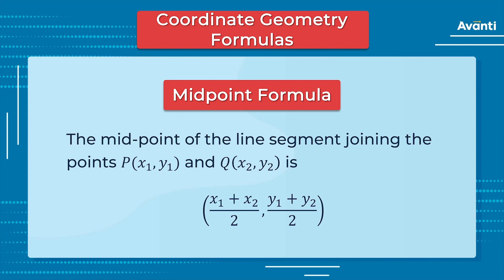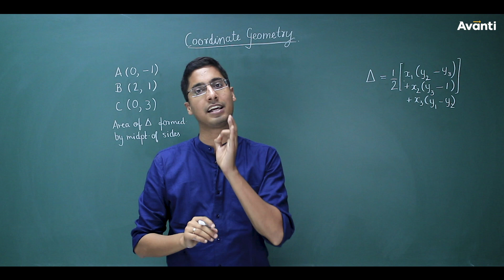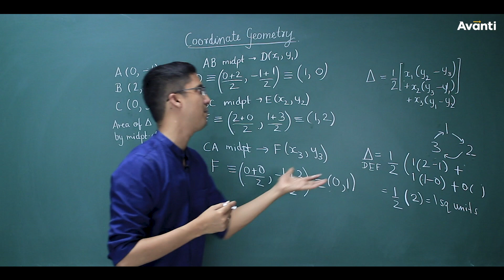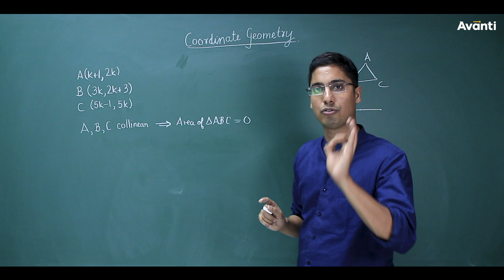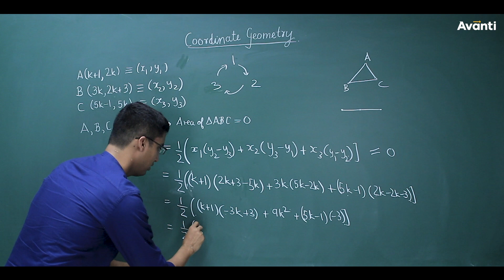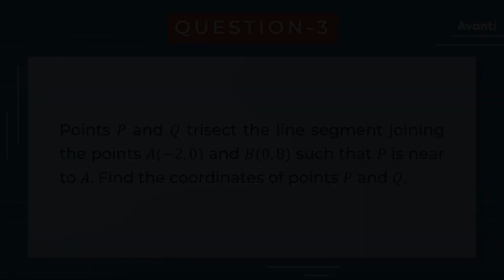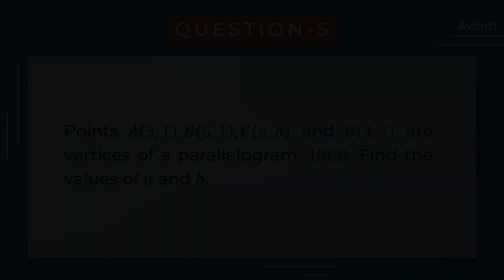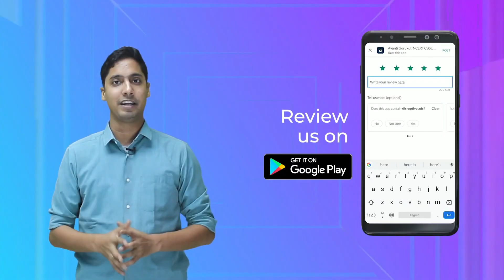Coordinate Geometry - Class 10 CBSE Board Questions - Revision Series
To download the Avanti Gurukul App, click here and ace your class 10 board exams

The best Class 10 revision series on YouTube is back with your favourite Ashwin Sir.
Ab har bacha bolega - Apna Score Aayega!

You all have chosen. Coordinate geometry has received the highest votes in Youtube and Instagram Polls.
In this video, Ashwin sir will cover the most important topics and solve the most important questions asked in Class 10 CBSE exam related to Coordinate Geometry. First we'll revise the most important formulae of coordinate geometry: